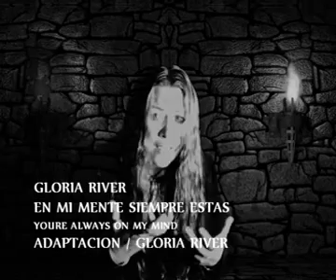GLORIA RIVER / EN MI MENTE SIEMPRE ESTAS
EN MI MENTE SIEMPRE ESTAS / GLORIA RIVER